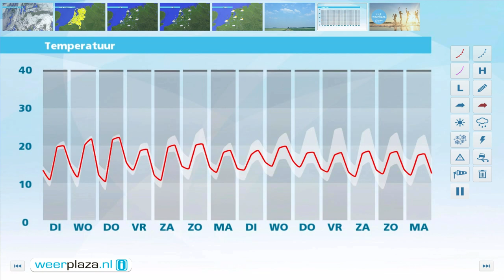Weerbericht voor maandagmiddag: Weinig verandering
Vanavond en vannacht klaart het soms op en is kans op mistbanken en nevel bij een minimum van 7 graden. Met bewolking is het minder koud. Morgen zien we opnieuw uitgestrekte wolkenvelden met lokaal een lichte bui. Op de meeste plaatsen blijft het echter droog. Er zijn ook gebieden met geregeld zonneschijn. Het wordt in de middag 19 of 20 graden en de wind houdt het rustig.